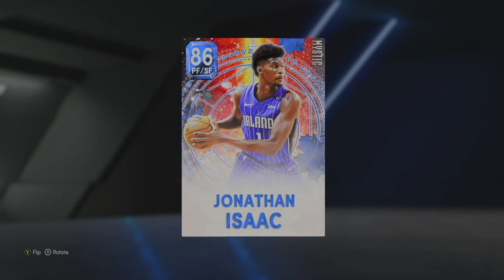Sapphire Jonathan Isaac Gameplay!! He's Better Than Giannis!! NBA 2k22 My Team!